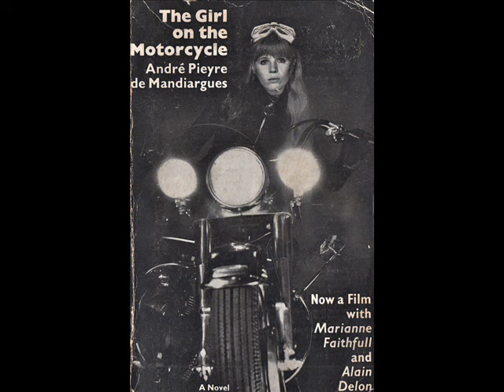Les Reed - Big Bare Beat (Girl on a Motorcycle) .1968